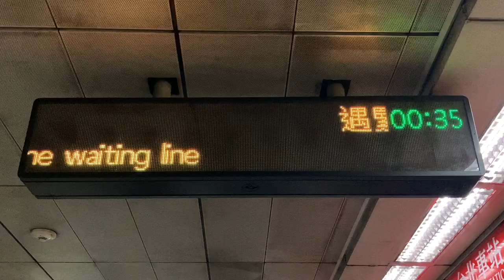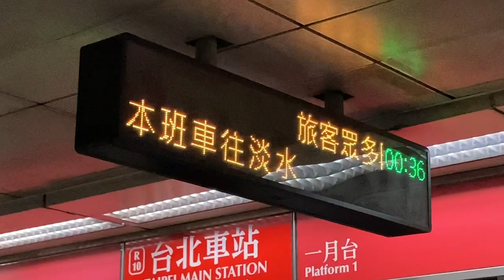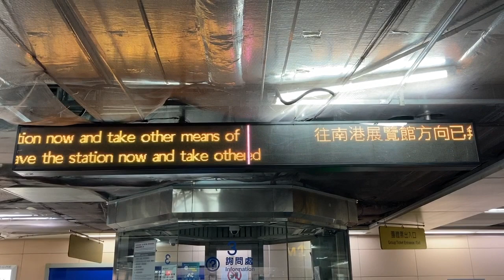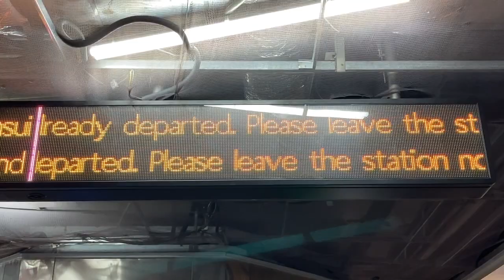台北捷運(MRT) 台北車站 旅客資訊顯示看板(旅客案内表示板・発車標) LED顯示器(LED電光掲示板) 最後一班火車出發後(最終電車発車後の表示)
0:26 最終淡水行き接近メロディ
1:10 最終淡水行き発車
1:16 最終淡水行き発車後の表示
1:37 改札階の筐体の表示
1:56 最終象山行き発車ですが「Please take the next train」(次の電車をご利用ください)と表示されていました
2:58 すべての電車が発車後に駅の営業を終了します的な放送が流れていました